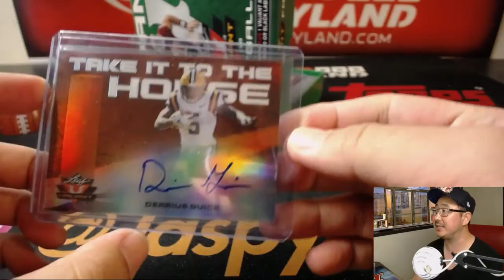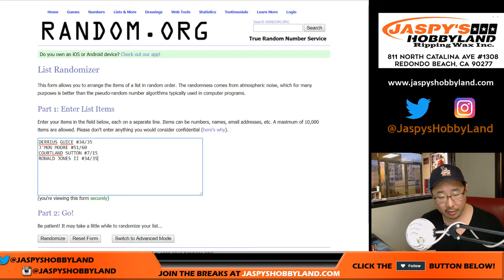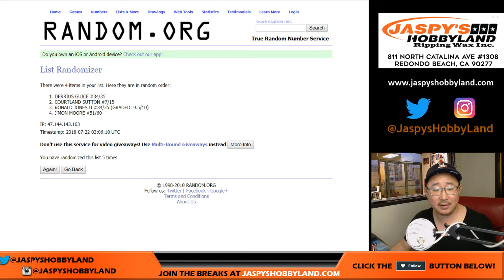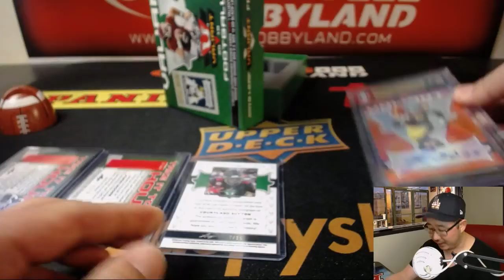Sa, 07/21/18 [1Box RH] #21 - 2018 Leaf VALIANT Football (NFL)